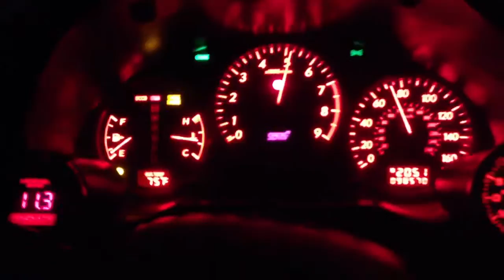08 Gsxr 600 vs WRX STi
Playing with a Gsxr

08 Gsxr 600 - Slip-on and tune

WRX STi - FP green HTA tuned my Mike adkins from mtuned pump gas 93octane